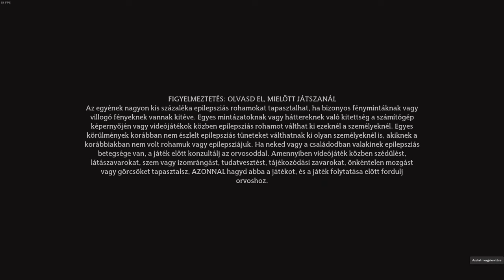Hogwarts Legacy RE START #14 - A "korrupt" koboldok irtása (1080p - HUN SUB)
A régi portrék könyvet szeretnének olvasni, így letolunk két kobold tábort és rossz hír postások is leszünk :D